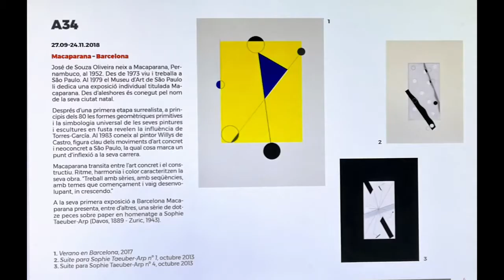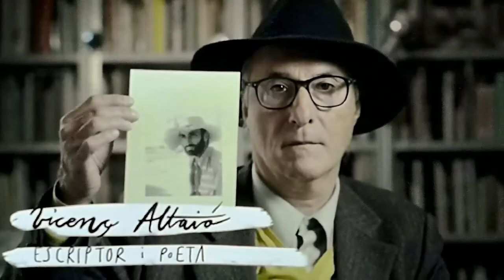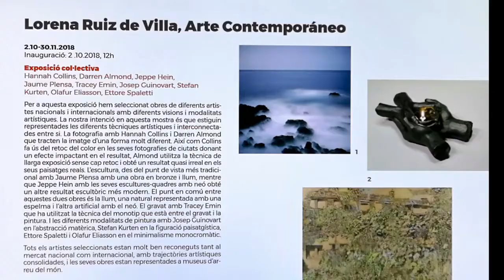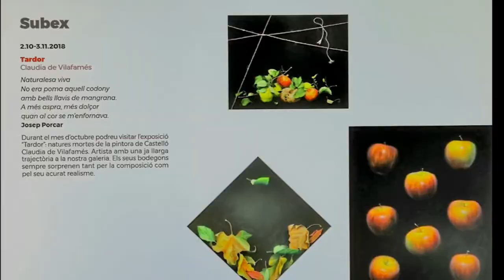Las galerias de arte de Barcelona presentan su próxima temporada 2018 2019